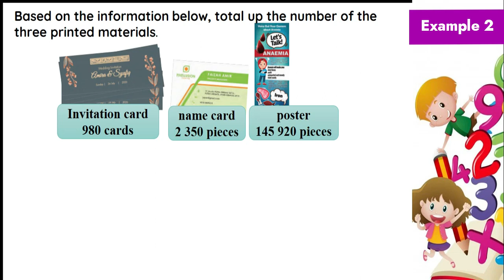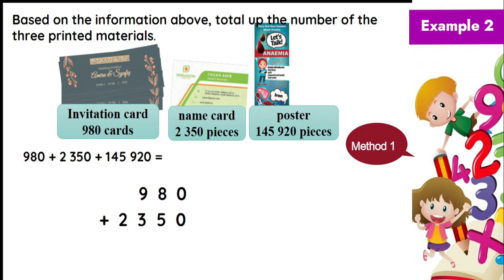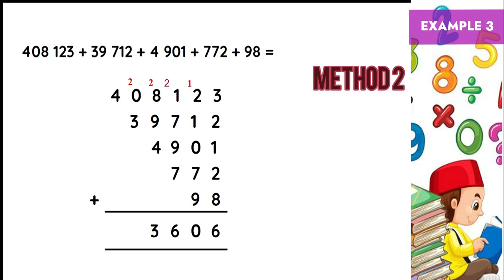ADDITION YEAR 5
TOPIC : NUMBERS AND OPERATIONS
1.0 WHOLE NUMBERS AND BASIC OPERATIONS
CONTENT STANDARD
   1.6 Basic operations
LEARNING STANDARD
   1.6.1 Solve addition number sentences up to five numbers involving numbers up to six
         digits with sum within 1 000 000.